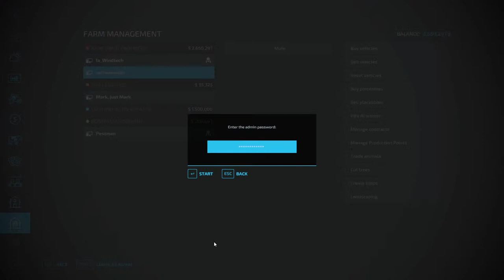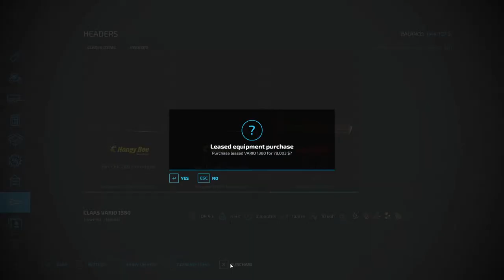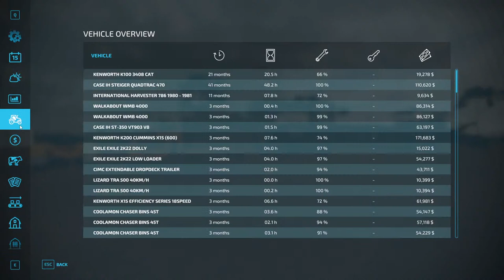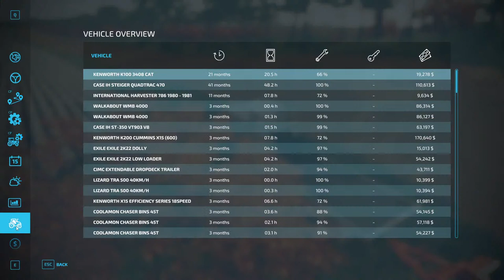Western Australia 16X FS22: Hauling Grain!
Field is complete: now to haul all the grain into town.

About me: I'm seriousmods, a member of the FS community since 2012. I got my first taste of farming sims with John Deere's Drive Green game. I've been playing FS since the 2011 demo, and actively modding since FS13. You may know some of my more popular projects like the Pete 388 for FS15, the Interior logging map in FS17, and CanFarm for FS19. Thank you for stopping by my channel!